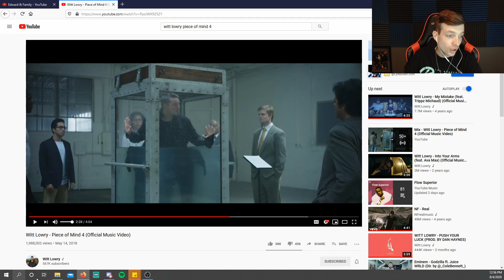Witt Lowry - Peace of Mind 4 (Reaction)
Wasszupp,
My name is Edward. I do reactions to some alone, with a family member, and even sometimes the entire family. I started youtube very late due to health, I went 11 years misdiagnosed and finally got an answer last christmas eve. I stream on twitch weekly and upload here daily! Working as hard as I can while disabled to make it out of here alive! Reaction videos I try to do as many as I can weekly. I am always looking for recommendations and replies as to any other videos I should react to. If one wins we all win. Keep being you and keep being beautiful! Thanks for the subs and likes you guys mean the world to us!
I am never looking for pitty just looking to inspire others! Winning my Crohns fight!
When I say I love music, trust me. I do. We keep it positive and real on this channel!
Hope you enjoyed this reaction, lots more to come! Cheers and Blessings! Impossible Is Nothing and Do Everything With love!
Kindly,
Edward & Family
(Myself ) -Edward
(Mother ) -Susan
(Father ) -Dave